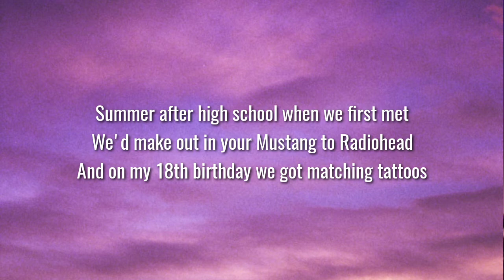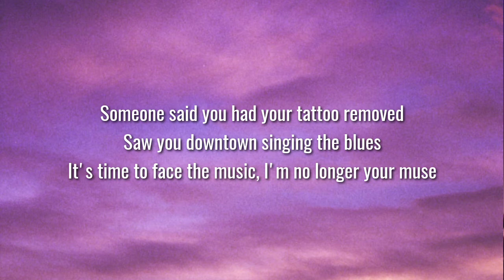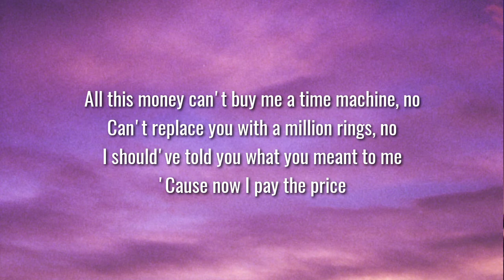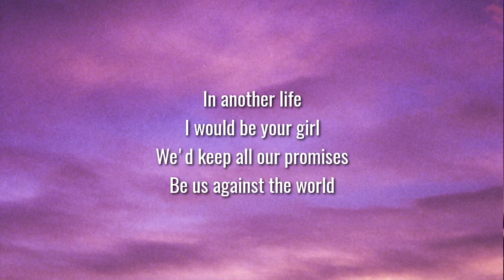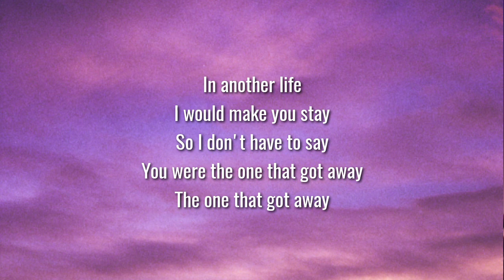Katy Perry - The One That Got Away (Lyrics) [Tiktok Song]